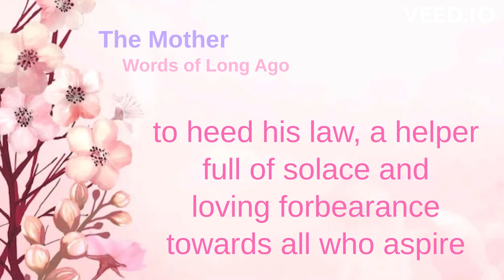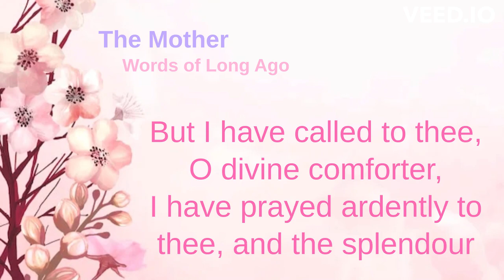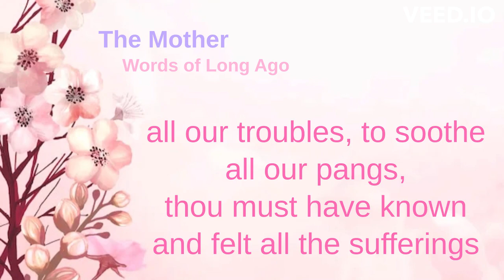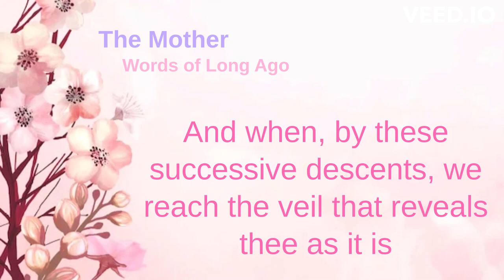The Mother - To Know How to Suffer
If at any time a deep sorrow, a searing doubt or an intense pain overwhelms you and drives you to despair, there is an infallible way to regain calm and peace.

In the depths of our being there shines a light whose brilliance is equalled only by its purity; a light, a living and conscious portion of a universal godhead who animates and nourishes and illumines Matter, a powerful and unfailing guide for those who are willing to heed his law, a helper full of solace and loving forbearance towards all who aspire to see and hear and obey him. No sincere and lasting aspiration towards him can be in vain; no strong and respectful trust can be disappointed, no expectation ever deceived.

My heart has suffered and lamented, almost breaking beneath a sorrow too heavy, almost sinking beneath a pain too strong…. But I have called to thee, O divine comforter, I have prayed ardently to thee, and the splendour of thy dazzling light has appeared to me and revived me.

As the rays of thy glory penetrated and illumined all my being, I clearly perceived the path to follow, the use that can be made of suffering; I understood that the sorrow that held me in its grip was but a pale reflection of the sorrow of the earth, of this abysm of suffering and anguish.

Only those who have suffered can understand the suffering of others; understand it, commune with it and relieve it. And I understood, O divine comforter, sublime Holocaust, that in order to sustain us in all our troubles, to soothe all our pangs, thou must have known and felt all the sufferings of earth and man, all without exception.

How is it that among those who claim to be thy worshippers, some regard thee as a cruel torturer, as an inexorable judge witnessing the torments that are tolerated by thee or even created by thy own will?

No, I now perceive that these sufferings come from the very imperfection of Matter which, in its disorder and crudeness, is unfit to manifest thee; and thou art the very first to suffer from it, to bewail it, thou art the first to toil and strive in thy ardent desire to change disorder into order, suffering into happiness, discord into harmony.

Suffering is not something inevitable or even desirable, but when it comes to us, how helpful it can be!

Each time we feel that our heart is breaking, a deeper door opens within us, revealing new horizons, ever richer in hidden treasures, whose golden influx brings once more a new and intenser life to the organism on the brink of destruction.

And when, by these successive descents, we reach the veil that reveals thee as it is lifted, O Lord, who can describe the intensity of Life that penetrates the whole being, the radiance of the Light that floods it, the sublimity of the Love that transforms it for ever!

From The Mother
Words of Long Ago

1910